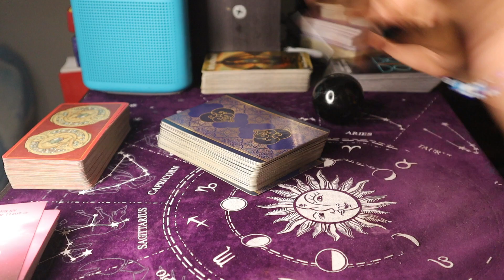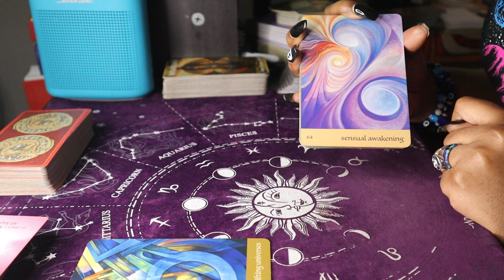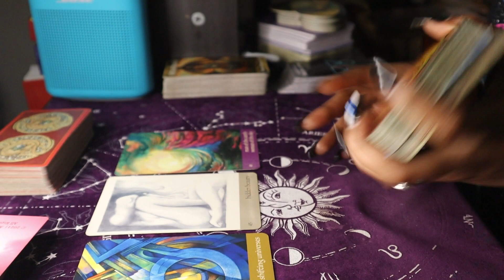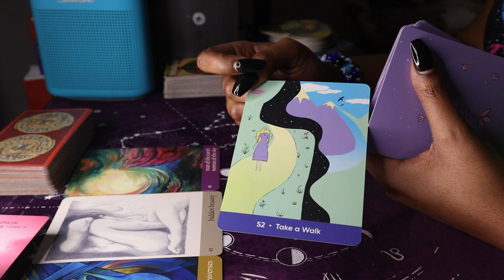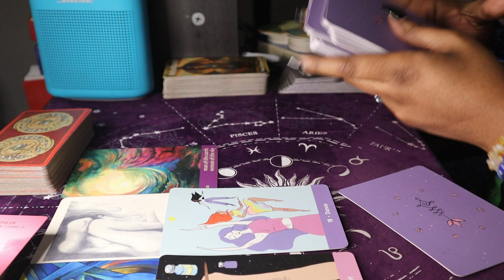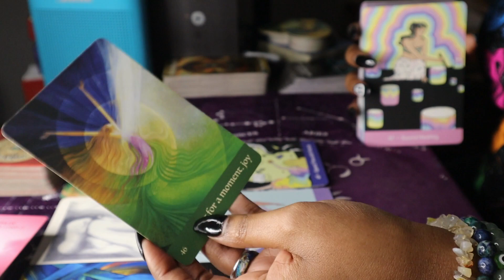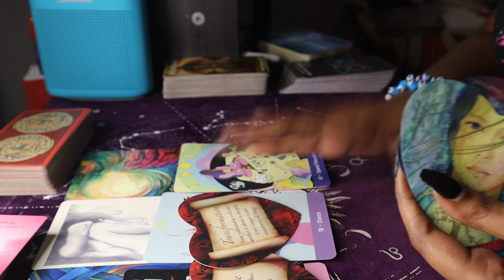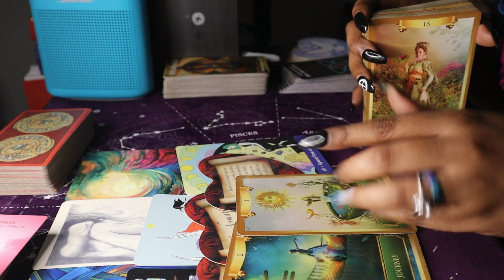🔥DIVINE FEMININE ~ TENDING TO SOUL && BODY SHIFTS YOUR ENTIRE WORLD TAROT READING 💫